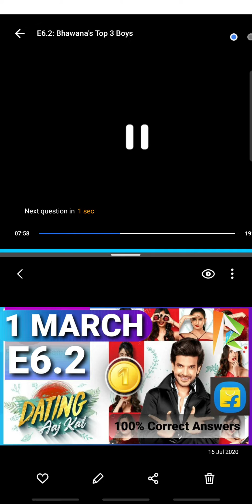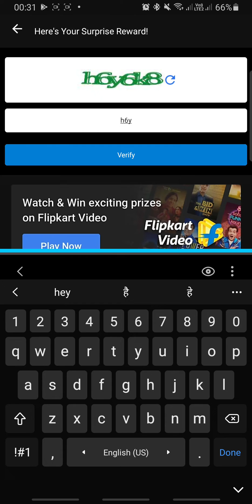Flipkart Dating Aajkal Quiz Answers E6.2 | 1 March 2021 | 100% Correct Answers Play & WIN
👉🏼 NOTE !

👉🏼 NOTE !

■ USEFUL VIDEOS !

1) कया हम ₹2500 Voucher दुसरे Account में Credit/Add कर सकते है ? - All Questions Answered With Proof.

2) क्या हम फिर से ₹2500 Flipkart Voucher Redeem कर सकते हैं? Same Account में? - All Doubts Cleared With Proof.

3) 2500 Rs. Flipkart Gift Voucher For Free | How To Get? How To Redeem?- All Details Explained